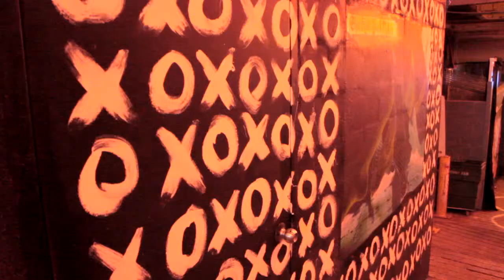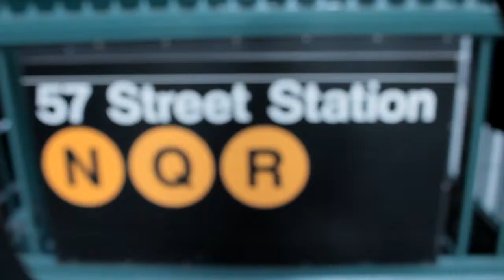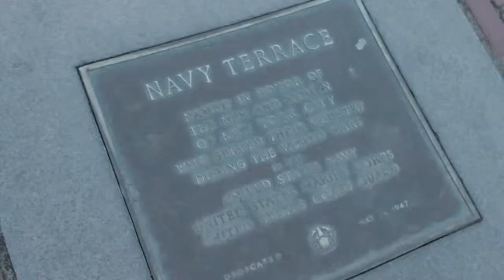Robbie West VideoGraphy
My Photography in short video clips .